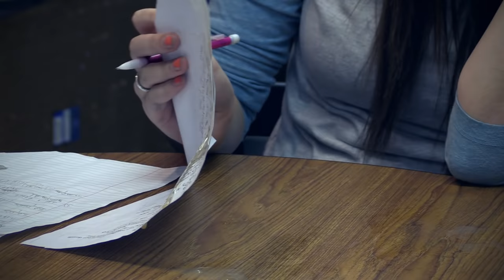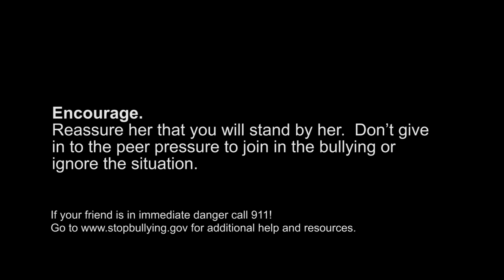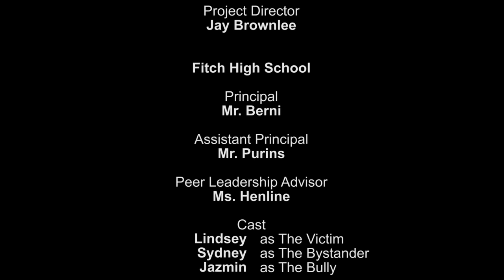Bullying - A Silent Call For Help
A bully continuously harasses a classmate at school.  But little does the victim know, there is someone else who sees her pain, and is not going to allow it to continue.

Created by OK, Inc. with students from Austintown Fitch High School.